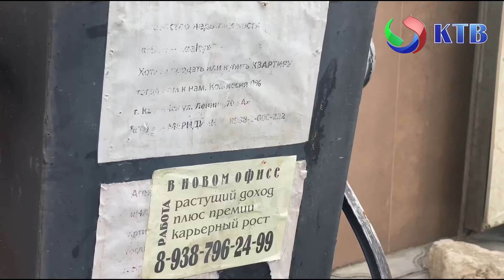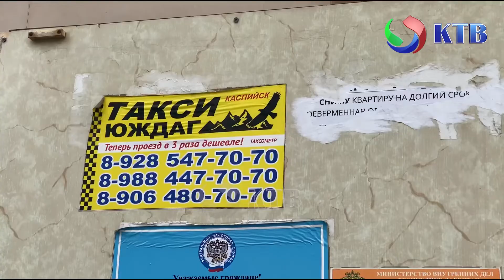Борьба с незаконной наружной рекламой продолжается в Каспийске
В рамках работ по благоустройству городских территорий сотрудники коммунальных служб Каспийска очищают фасады зданий от пёстрых расклеек уличной рекламы.

В большинстве своём маркетинговым атрибутом усыпаны достопримечательности центральных улиц и столбы вдоль оживленных дорог. Таким образом уличная реклама не только визуально загрязняет облик города, но также может нести опасность для водителей.
Подробнее о том, что грозит за подобную беспечность и какие альтернативы открыты перед рекламодателем в нашем репортаже